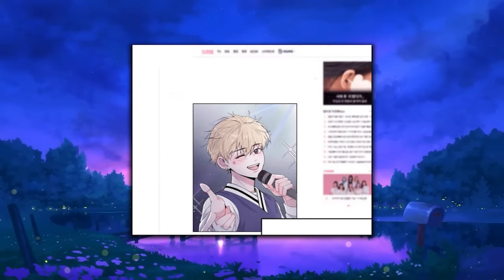Je Suis Devenu Le Troisième Amant En Compagnie De Deux Garçons - Récapitulatif des Manhwa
Je Suis Devenu Le Troisième Amant En Compagnie De Deux Garçons - Résume Manhwa